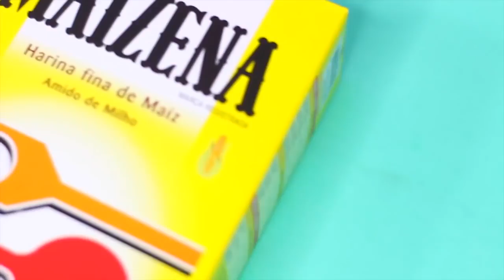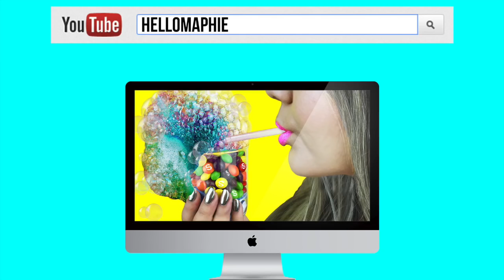PROBANDO DIY´S DE HELLOMAPHIE 2! | PedritMejias